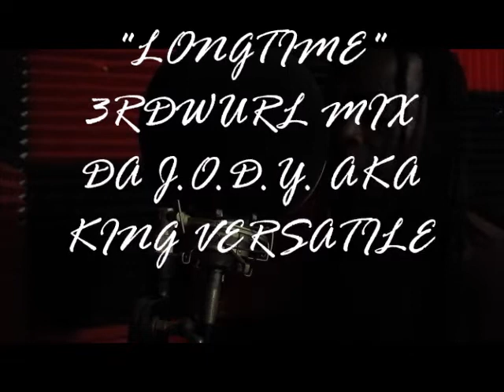"LONGTIME" 3RDWURL MIX feat..DA J.O.D.Y AKA KINGVERSATILE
CLASSIC KING VERSATILE COVER TO LONG TIME COMING!!!